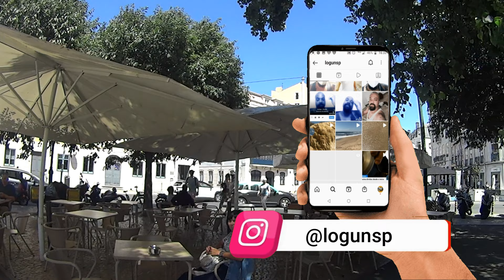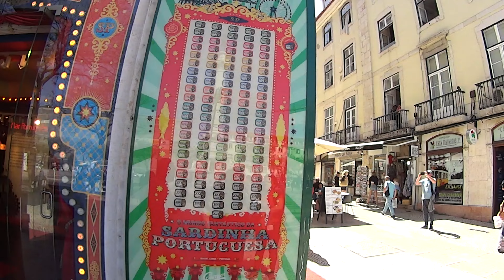20 DIAS EM LISBOA, PORTUGAL: VOU TRABALHAR NUM DOS MAIORES BANCOS DA EUROPA EU CONSEGUI!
Olá pessoal, eu sou marcos logun, e no vídeo de hoje, falo sobre, EM 20 DIAS MORANDO EM LISBOA EU FUI APROVADO NO PROCESSO SELETIVO PARA TRABALHAR EM UM DOS MAIORES BANCOS DO MUNDO, APÓS  QUASE 5 ANOS EM PORTUGAL, VOU TRABALHAR NA MINHA PROFISSÃO.

visto em portugal
visto d7
visto d3
visto d1
visto para estudantes
cidadania portuguesa
nif
titulo de residencia
cartão cidadão
carta de condução portuguesa
consulado de portugal
residencia em portugal
sef
agendaento no sef
cascais
lisboa
porto
setubal
leiria
aveiro
nazare
ilha da madeira
quero viver em portugal
alugar casa em portugal
comprar carros em portugal
arrendar apartamento em portugal
arrendar apto
tirar documentos em portugal
pb4
trabalhar em portugal
trabalho em portugal
contrato de trabalho em portugal
uber em portugal
restaurantes em portugal
comida em portugal